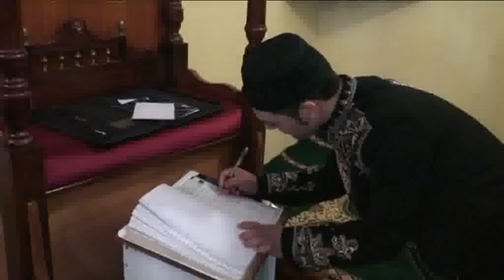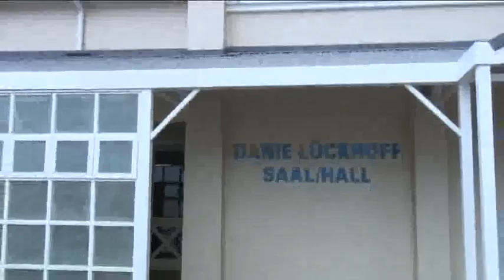Abdu-dayyaan & Alweyah Stynder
our wedding day 29 September 2012